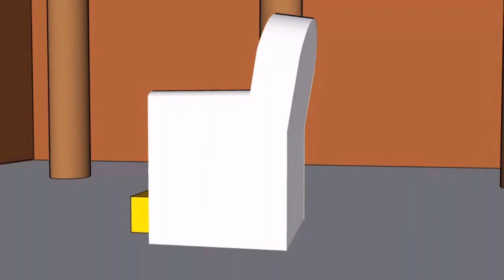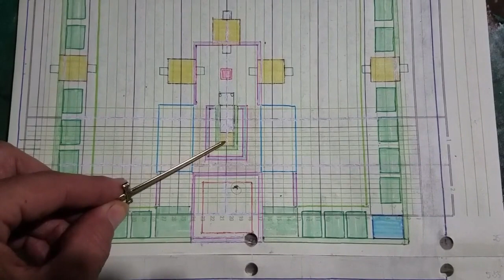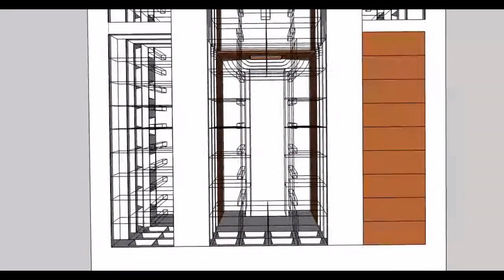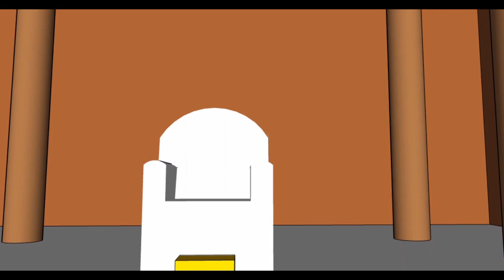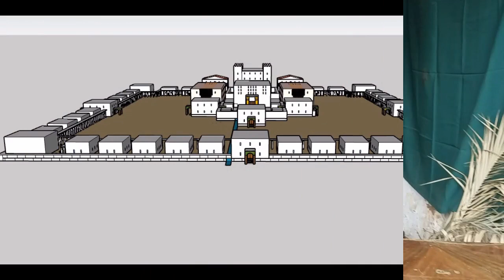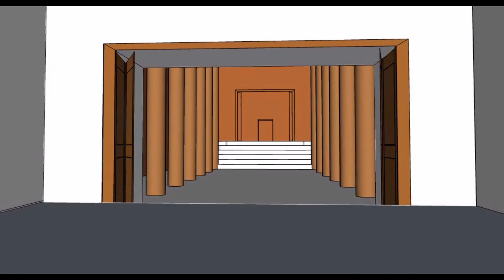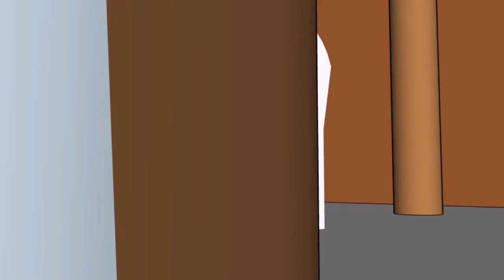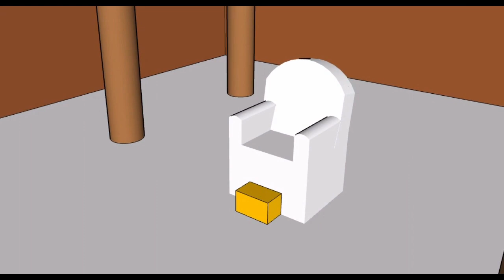The Throne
Leeland Jones.com.

Leeland Jones @ vimeo